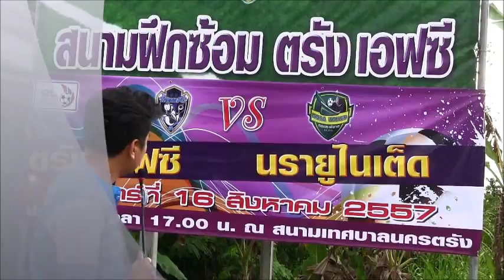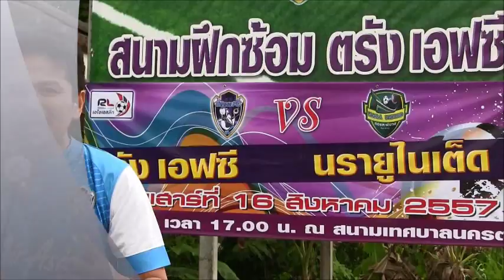สกู๊ป ก่อนเกมตรังเอฟซี-นรายูไนเต็ด (1)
โค้ชโอม ธีรธาดา จำรัส โค้ชผู้รักษาประตูตรัง เอฟซี

สกู๊ปข่าวความเคลื่อนไหว "พะยูนพิฆาต ตรังเอฟซี"
ก่อนเกมนัดตรัง-นราฯ วันเสาร์ที่ 16 สิงหาคม นี้ เวลา 18.00 น. สนามกีฬาเทศบาลนครตรัง
เจาะสนามฝึกซ้อมทุ่งค่าย สัมภาษณ์
By: DJ.สมศักดิ์ แจ่มกระจ่าง & Aemon